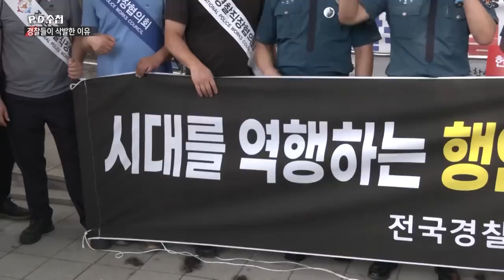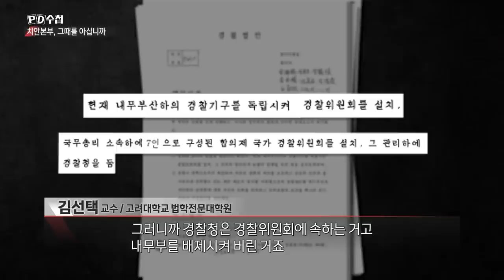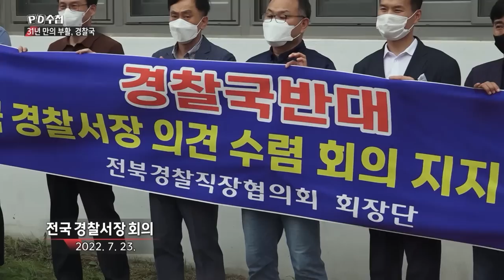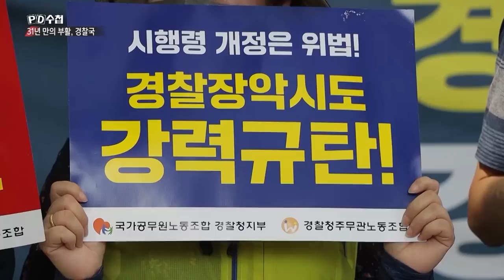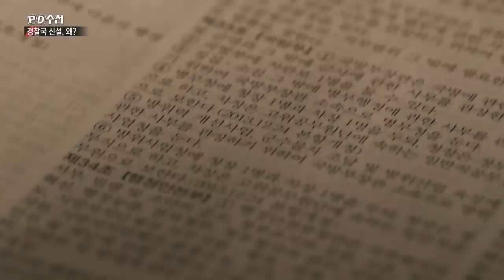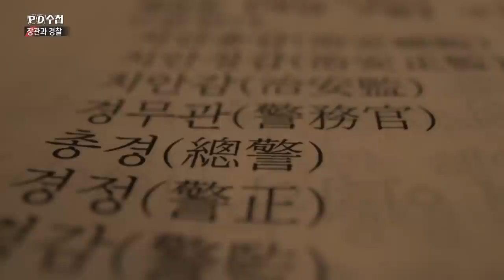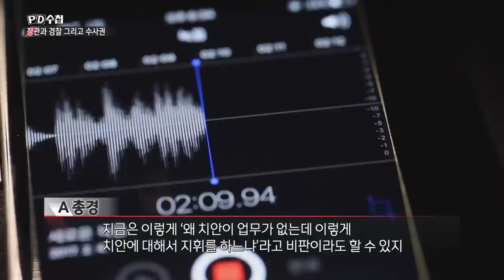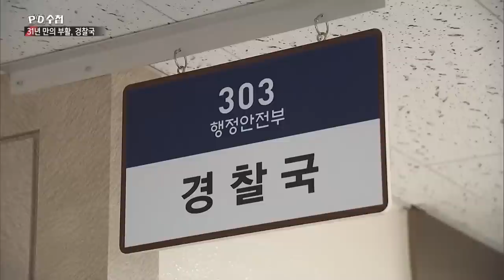[Full] 31년 만의 부활, 경찰국_MBC 2022년 8월 2일 방송